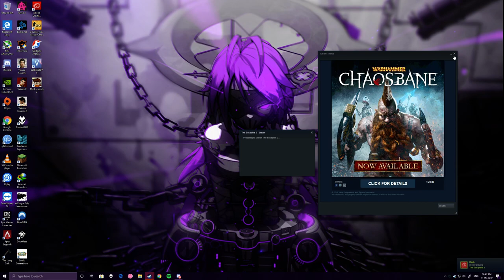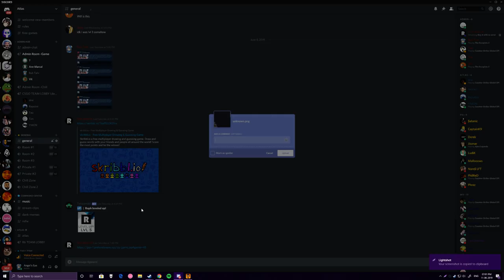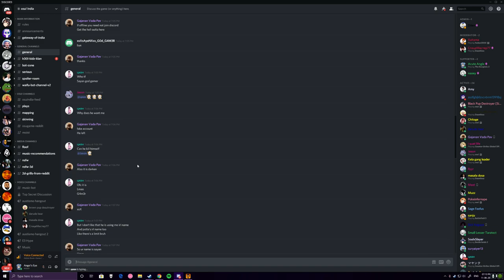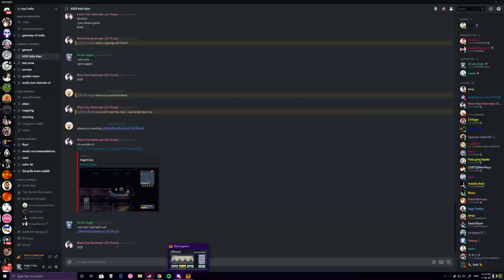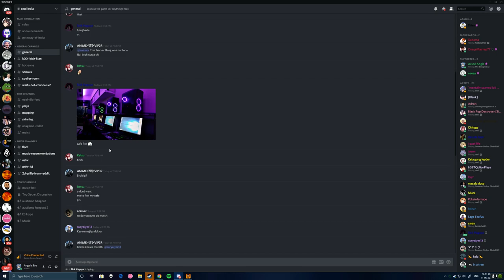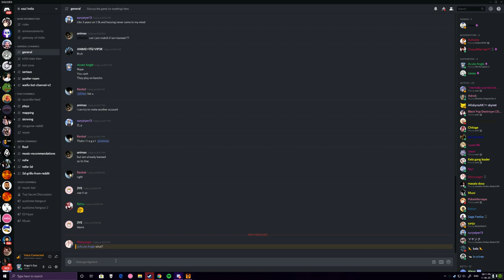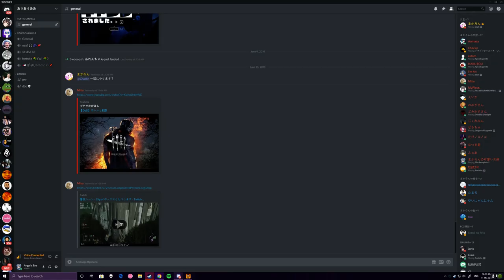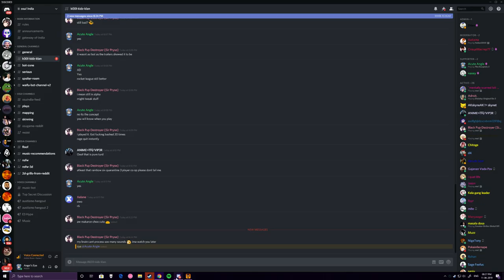Rocket League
GPU: GeForce RTX 2080 Ti
CPU: Intel(R) Core(TM) i9-9900K CPU @ 3.60GHz
Memory: 16 GB RAM (15.94 GB RAM usable)
Current resolution: 2560 x 1440, 165Hz
Operating system: